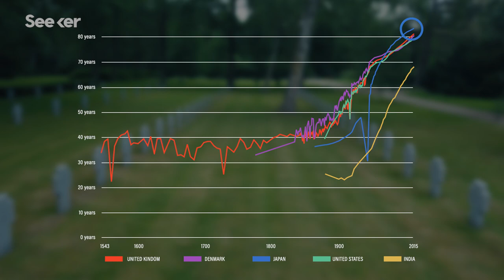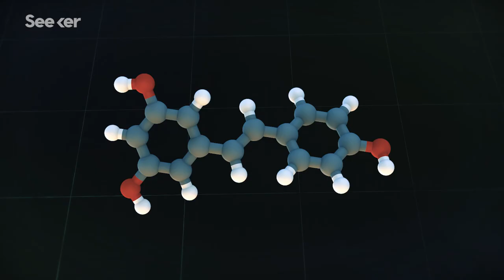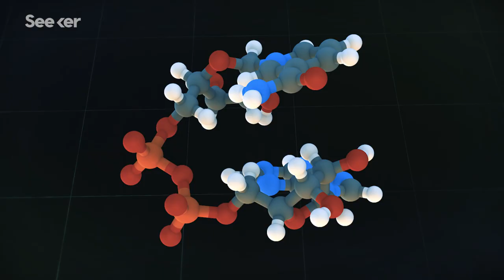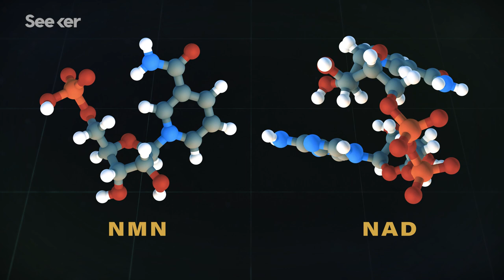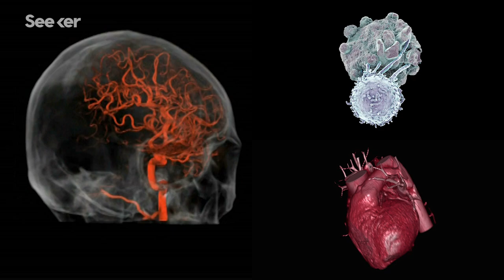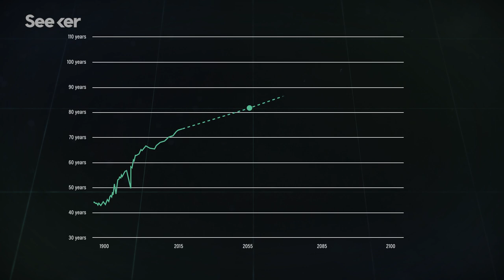How Close Are We to Immortality?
Researchers are working to get to the bottom of longevity, unlocking the secrets to extending our lifespans well into our 100s... and beyond.

Harvard Professor David Sinclair thinks longevity, or extending our lifespan, is the “greatest unsolved problem in biology.”

The global life expectancy is currently hovering somewhere around 72 years old and women typically live longer than men and the age tends to be higher in developed countries and lower in impoverished nations.

Some experts argue that the tools we currently have when it comes to extending our lifespans are as simple as diet and exercise, but a healthy diet is only going to get you so far. So scientists are seeking out clues in the natural world that could help us side step growing old, some scientists even think that many of the ailments we refer to as diseases could be thought of as the symptoms of aging.

So, in addition to improving our nutrition, sleep, social life, access to health care, and so on, what else can we do to increase our chances of immortality?

Longevity and anti-aging research: ‘Prime time for an impact on the globe’
"We currently live in a world where aging is so common that it’s considered by most of the world, including the medical community, as something that’s natural and inevitable. And if something’s considered inevitable, typically you don’t focus on it in the same way as something you can treat. Cancer was a natural part of life at one time, in the same way that aging is today. A hundred years ago, doctors didn’t focus on treating cancer as much as we do now, because then you couldn’t do much, if anything, about it. As soon as you show you can modify the disease process, like we learned in the 1970s with the discovery of oncogenes that cause cancer — and increasingly so today — then there’s renewed hope, and views about the condition shift."

There’s no limit to longevity, says study that revives human lifespan debate
"Some scientists have examined demographic data and concluded that there is a fixed, natural ‘shelf-life’ for our species and that mortality rates keep increasing. Others have looked at the same data and concluded that the death risk flattens out in one’s ultra-golden years, and therefore that human lifespan does not have an upper threshold."

13 Habits Linked to a Long Life (Backed by Science)
"Researchers report that maintaining healthy social networks can help you live up to 50% longer. In fact, having just 3 social ties may decrease your risk of early death by more than 200%. Studies also link healthy social networks to positive changes in heart, brain, hormonal, and immune function, which may decrease your risk of chronic diseases."

How close are we to solving some of humanity's biggest challenges? We go in search of experts, dive into the facts and comb through the research to find out just how close we are to changing the world.